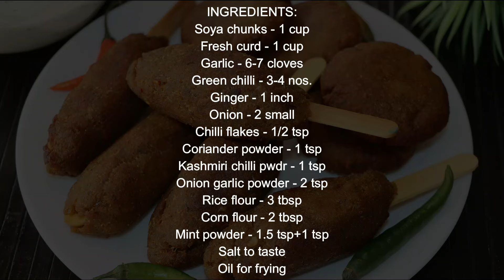सोयाबीन के इतने टेस्टी वेज कबाब बनाएंगे तो नोन वेज भी भुल जाएंगे | Soyabean Ke Kabab | Soya Kabab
INGREDIENTS:
Soya chunks - 1 cup
Fresh curd - 1 cup

Kashmiri chilli pwdr - 1 tsp

Onion garlic powder - 2 tsp

Mint powder - 1.5 tsp+1 tsp

Regards
Aashi